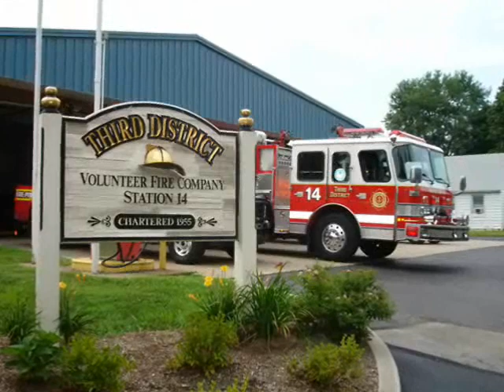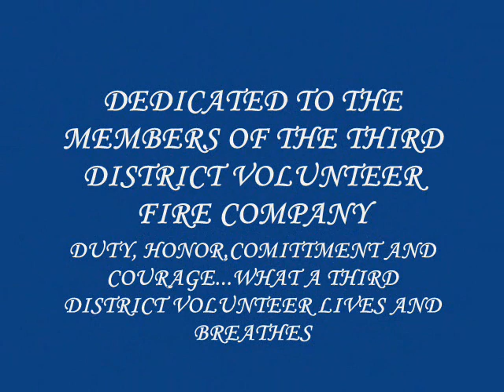Bristol Township Station 14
Video made for station 14 in bristol township, pa. "in the center of it all."